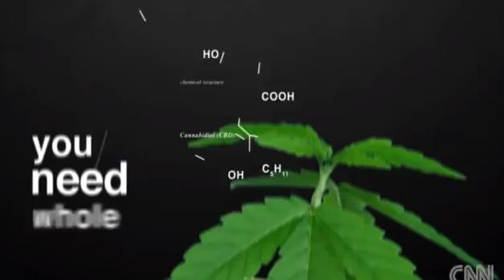CNN: Medical marijuana and the 'entourage effect'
POT TV - CNN's Chief Medical Correspondent Sanjay Gupta presents an animation explaining the "entourage effect."

From CNN: "In the early 1960s, a young postdoctoral student stumbled onto something that puzzled him.

After reading the literature on cannabis, he was surprised to see that while the active compound in morphine had been isolated from opium poppies 100 years before and cocaine isolated from coca leaves around the same time, the active component of marijuana was still unknown.

This simple observation launched his life's work.

That young Israeli researcher, Raphael Mechoulam, is now a heavily decorated scientist, recently nominated for the prestigious Rothschild Prize. More than 50 years ago, however, he had trouble starting his scientific journey."